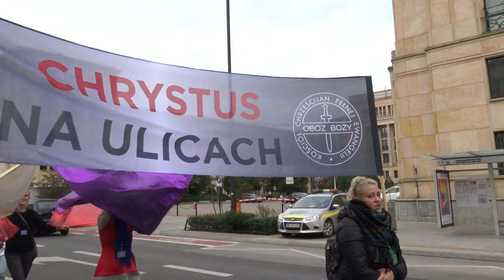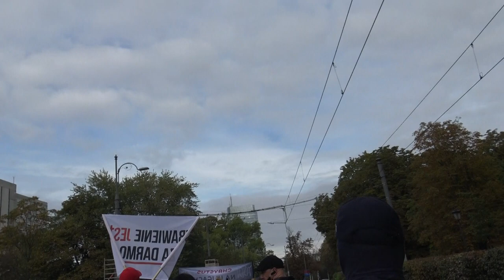MARSZ "CHRYSTUSA NA ULICACH WARSZAWY" (10.10.2020r.) wwwkosciolmocy.pl moc władza ewangelia kościół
BUDUJESZ SIĘ NASZYMI NAUCZANIAMI, WESJPRZYJ NAS FINANSOWO
Nazwa i numer naszego konta:
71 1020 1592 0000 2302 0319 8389

2. Ewangelista Artur Ceroński FACEBOOK
3. Nauczyciel Słowa Bożego Artur Ceroński FACEBOOK
4. Armia Jezusa Chrystusa FACEBOOK
5. Chrześcijański Zespół Apostolski Obóz Boży FACEBOOK
6. Prorocza perspektywa Agata Cerońska FACEBOOK